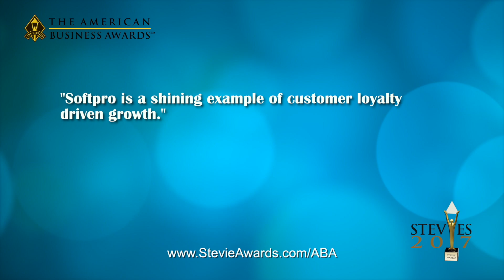SoftPro Wins Stevie Award in 2017 American Business Awards